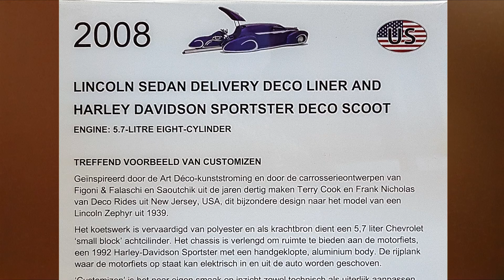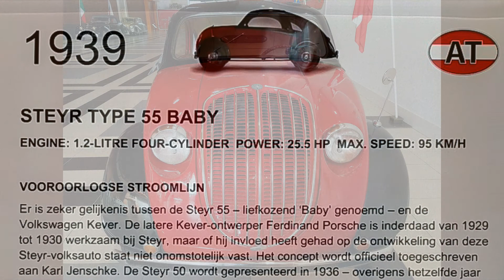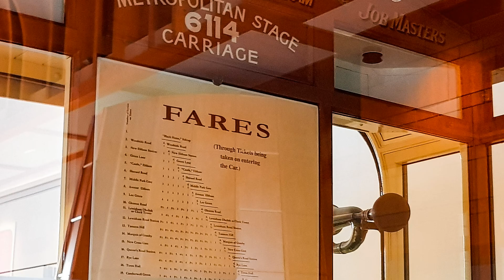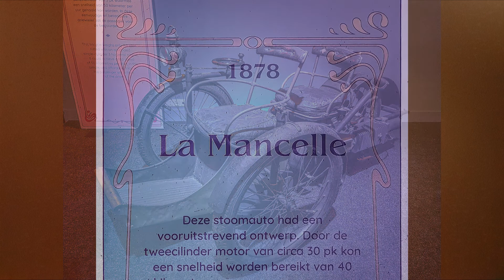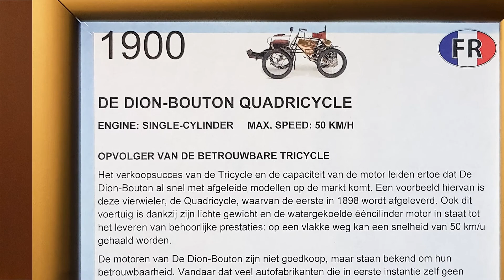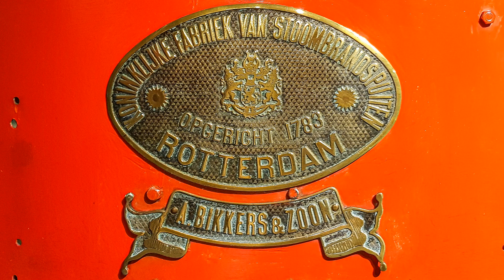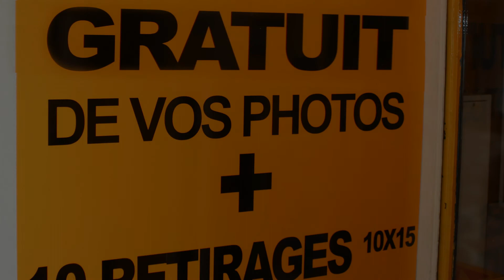Den Haag 2022 - Louwman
Fotofilmpje van een bezoek aan de Autotentoonstelling 'Automobiles ExtraOrdinaires' in het Louwman-museum in Den Haag, op de rand van Wassenaar.